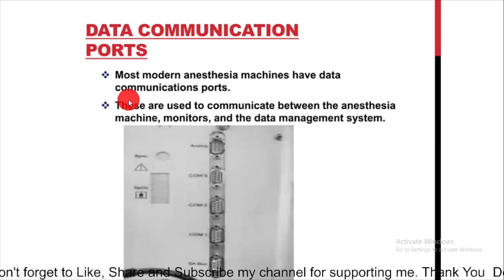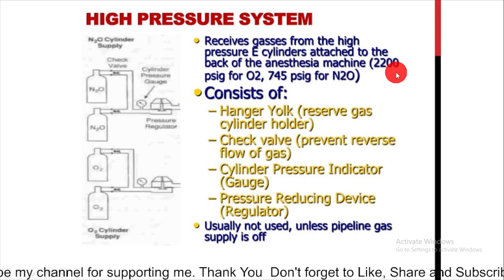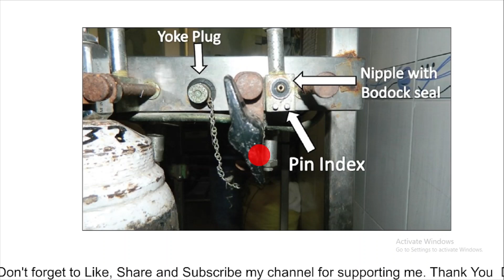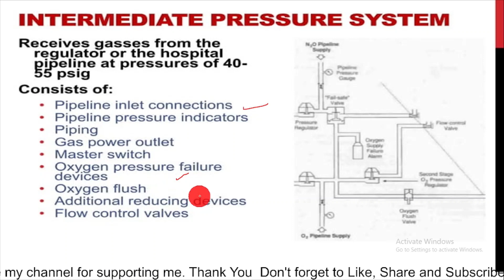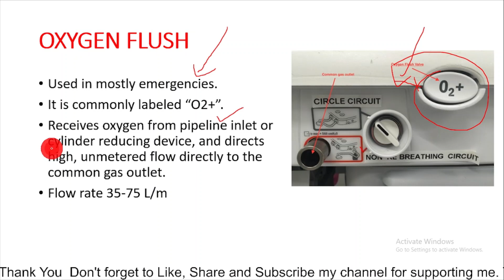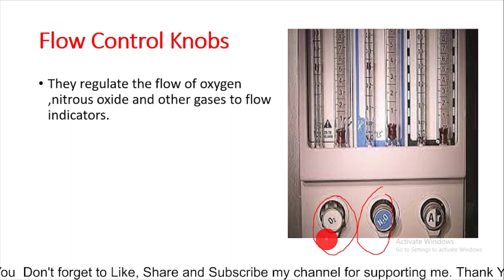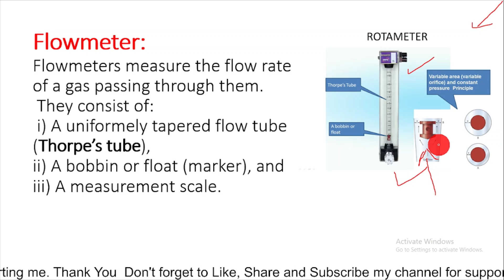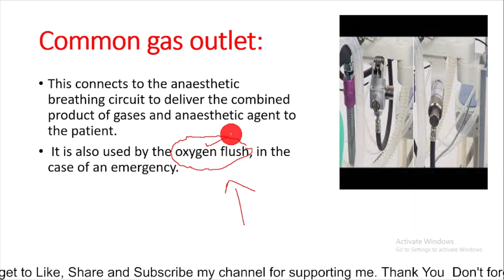ANESTHESIA MACHINE L2 | PNEUMATIC SYSTEM